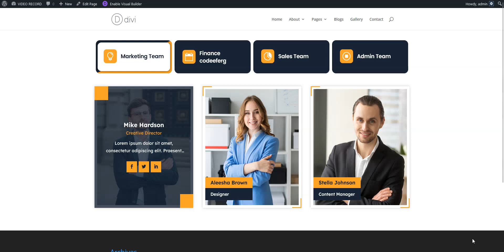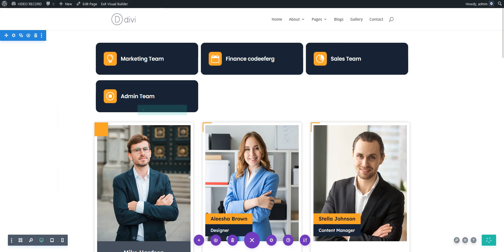How To Change The Number Of Tabs In Layout - Divi Layouts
In this video, we show you how to change the number of tabs in the layout

📣Tabs For Team Page Divi Layout Pack Features:
➡️  100% Responsive Design
➡️  Built With Native Divi Modules
➡️  6 Months of Premium Support